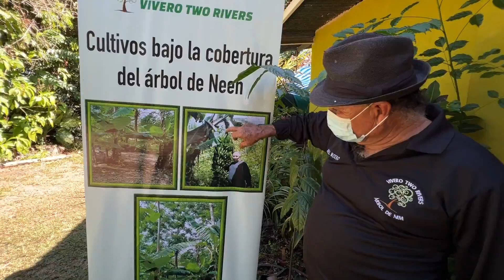2022 MOMENTO AGROCULTURA NIM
2022 MOMENTO AGROCULTURA NIM